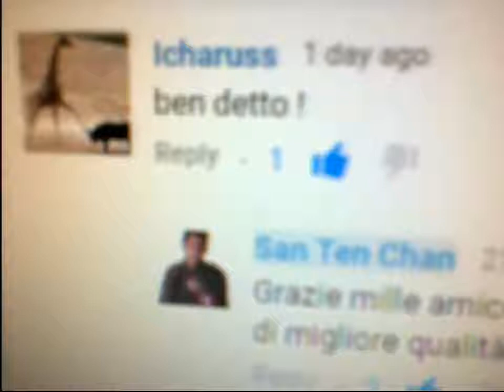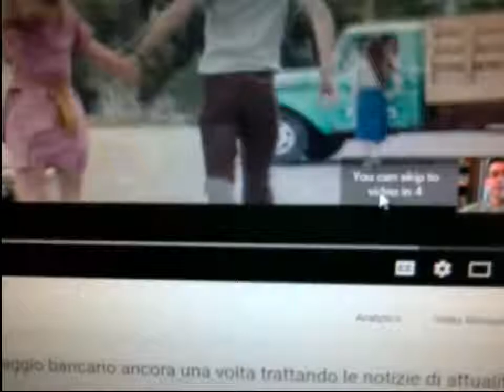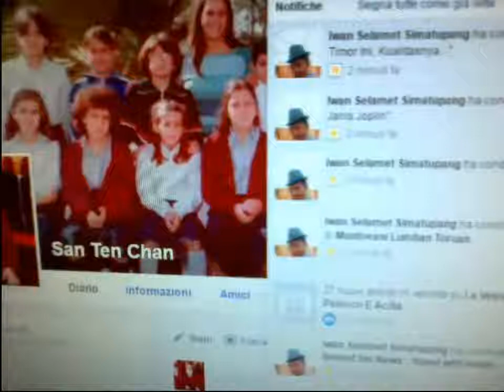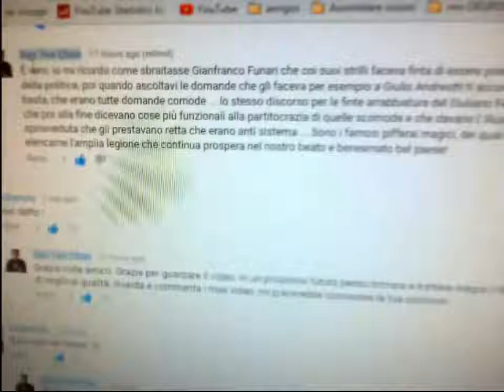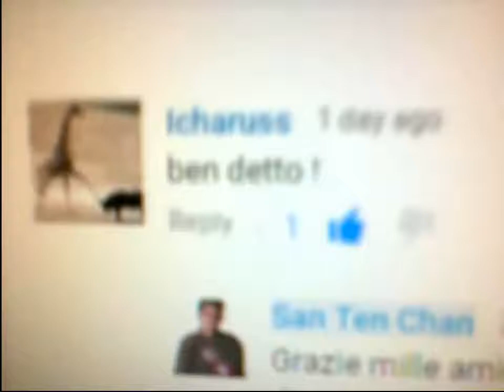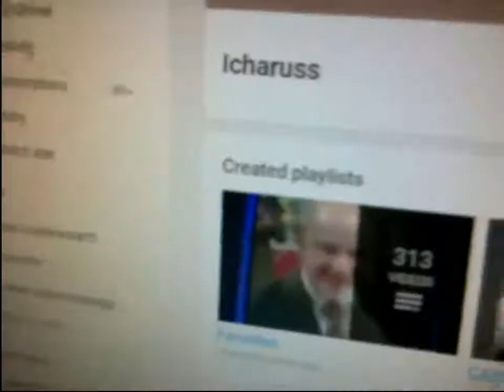Papa Francesco chiede perdono per gli errori commessi dalla Chiesa Cattolica nel passato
PapaFrancesco chiede perdono per gli errori commessi dalla ChiesaCattolica nel passato Commentando i Santi Evangeli Una Lettura Esigetica dei Vangeli cristiani e dlla Vita di Gesu Cristo La Gaffe di Papa Francesco "In questo cazzo" HD: il Papa dice cazzo ! SanTenChan commenta il cazzo sfuggito a Papa Francesco Al Papa se le escapó una palabrota - Lo mas visto en la semana en Yahoo YouTube FaceBook Twitter Wojtyla santo, croce dedicata a Giovanni Paolo II cade uccidendo ventenne. Tra due giorni la canonizzazione.
santenchan e le sue brevi esternazioni sul Festival di San Remo San Ten Chan commenta inizio Festival di San Remo SanTenChan ci parla del Nokia Asha 302 un ottimo cellulare con un GRANDE difetto: il 3G! Ed il problema di un 3G ribelle che si attiva a sfizzio svuotando il nostro credito prepago perche ci siamo fatti il cellulare WI FI per navigare in casa!
Facendo merenda con docletto tipo budino liquido e biscottini tondi con bagno cioccolato bianco e nero. Tutorial di Gastronomia Casareccia.